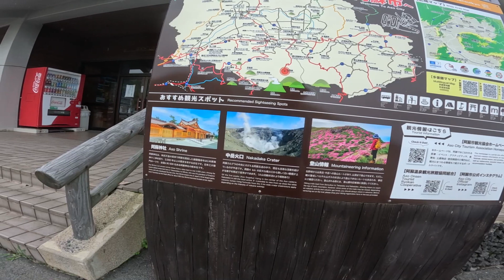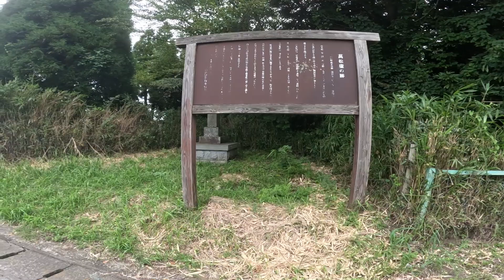阿蘇山上を走りたい リアル編31k JR阿蘇駅→杵島岳→阿蘇山上→南岳→中岳→仙酔峡→JR宮地駅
JR阿蘇駅をスタート。杵島岳、阿蘇山上、南岳、中岳、仙酔峡を経て、JR宮地駅まで。距離31km、8時間40分、累積標高1800mだった。当日は霧で中岳火口は見えなかったが、その分、幻想的な世界を進むことができた。